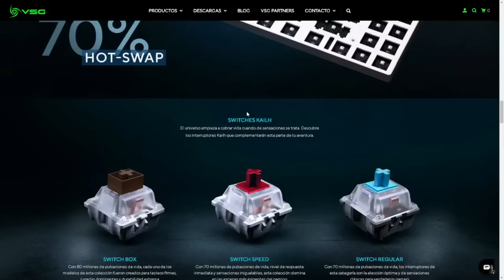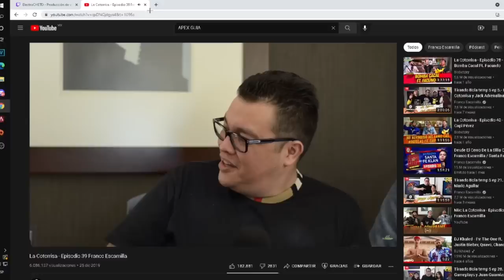GUIA DEFINITIVA DE PRINCIPIANTES PARA MEJORAR CON ASH en la TEMPORADA 11!! APEX LEGENDS